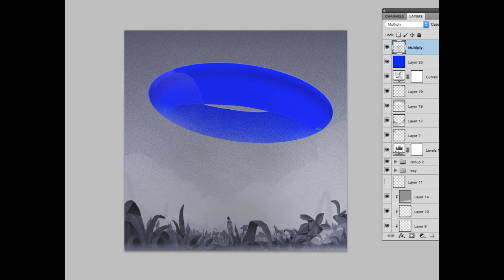Stopping For Directions–Illustration timelapse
Stopping for directions

The Machine That Made Us (2017)
Timelapse : 58 minutes of drawing in a minute.

A personal project where I make an unplanned illustration using two colours, blending modes and a few adjustment layers in as little time as possible.